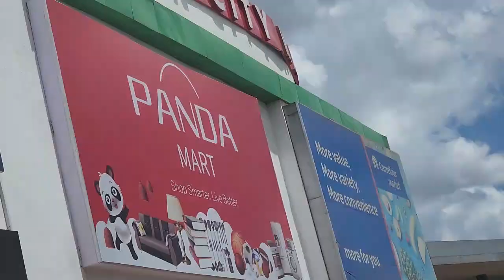VLOG❤️:Epic Shopping Spree at Panda Mart!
Get ready for some serious retail therapy as we embark on an epic shopping spree at Panda Mart, the hottest spot in town! From aisle antics to impromptu taste tests, this vlog is packed with laughs, surprises, and of course, fabulous finds. Join us as we hunt down deals, discover new treats, and maybe even get a little carried away with our shopping carts! 🎉🛍️